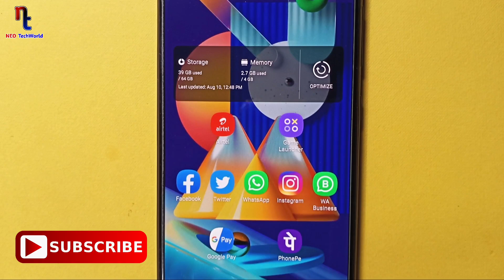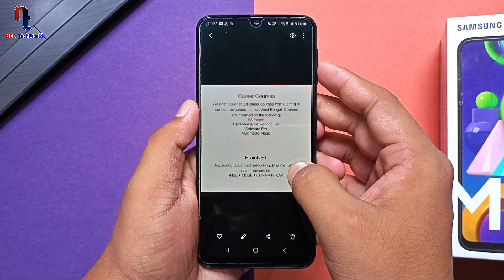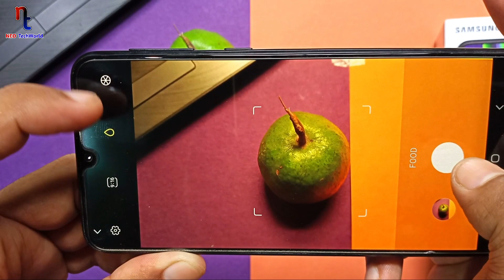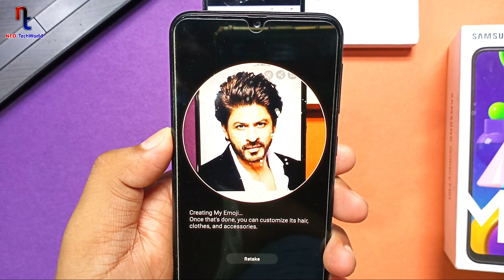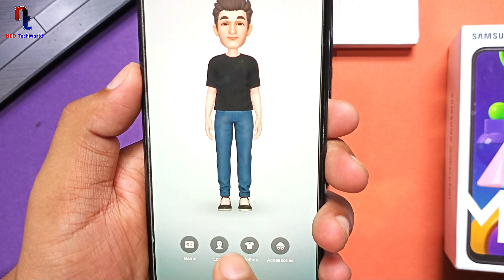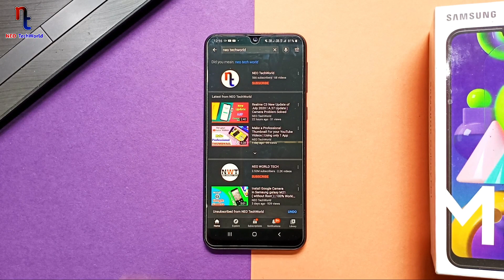Samsung Galaxy M21 Hidden Camera Features | Secret Camera Features | One UI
₹3500 off 👇👇👇

Samsung M21 Buy Link ( ₹3500 off )

Redmi Note 10
Redmi Note 10 Pro

Realme 8 Pro

1) samsung galaxy m21 hidden camera features
2) samsung m21 hidden camera features
3) samsung galaxy m21 secret camera features
4) samsung m21 secret camera features
5) samsung galaxy m21 interesting camera